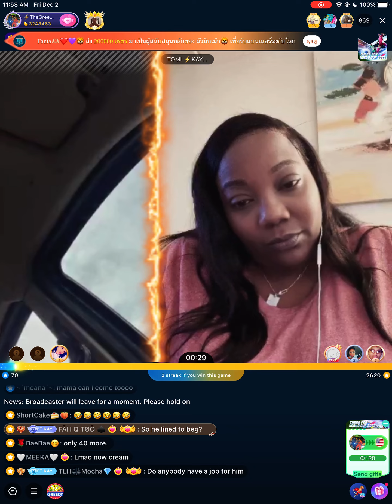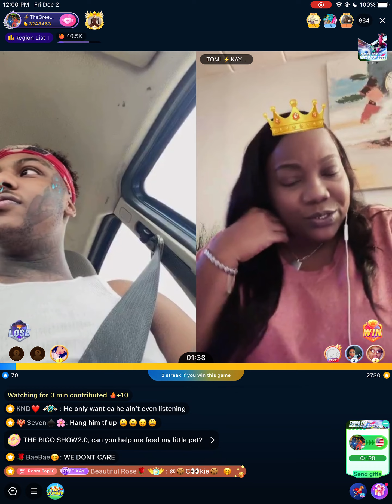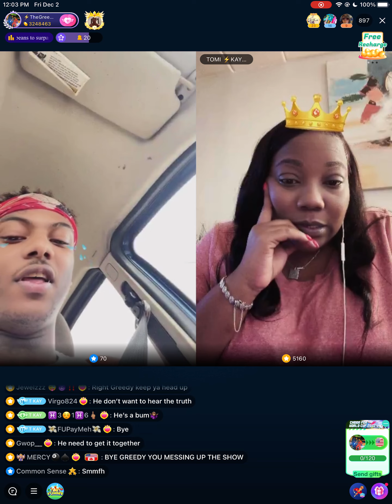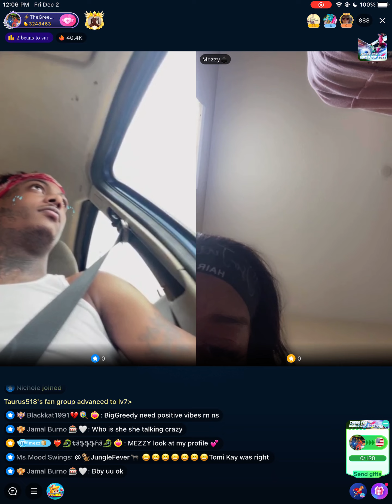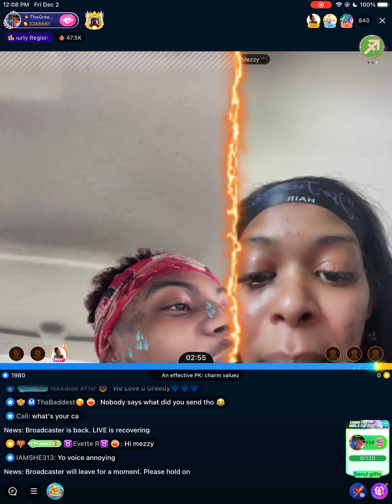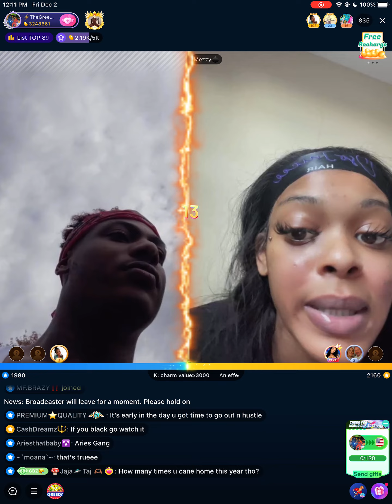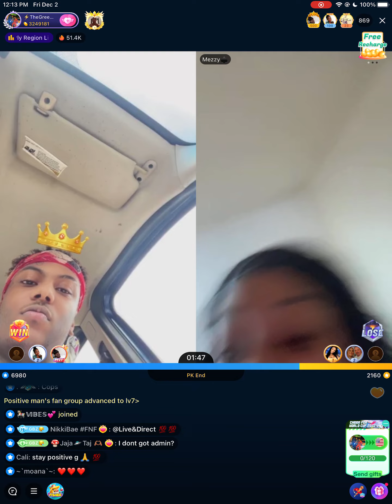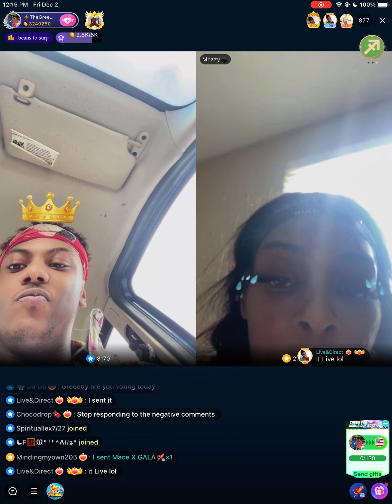Greedy Talks To Tomi Kay About Him Getting Put Out